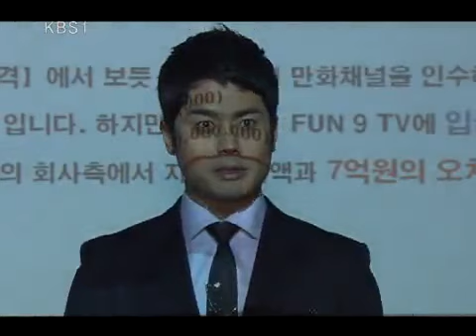Jolly Widows 20100113 #004